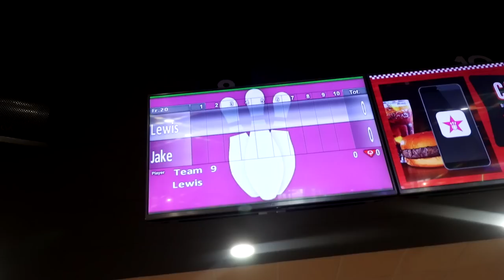I MET UP WITH MY CHILDHOOD BULLY AGAIN! (YOU WONT BELIEVE THIS)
DID YOU THINK THIS WOULD HAPPEN??
SMASH 2,000 LIKES FOR MORE WITH MY CHILDHOOD BULLY
- I CREATE FILMS AND DOCUMENTARYS